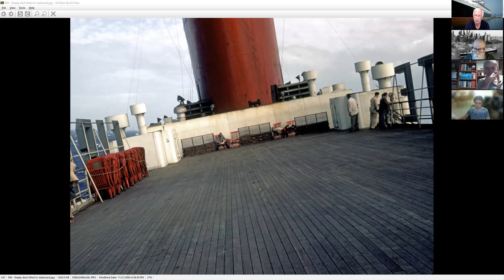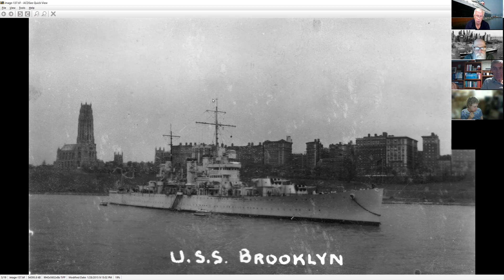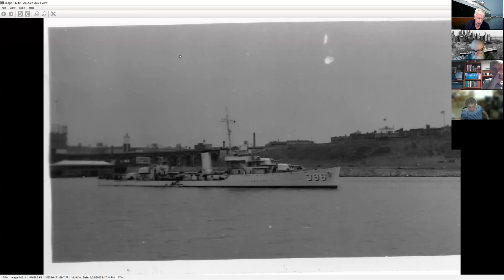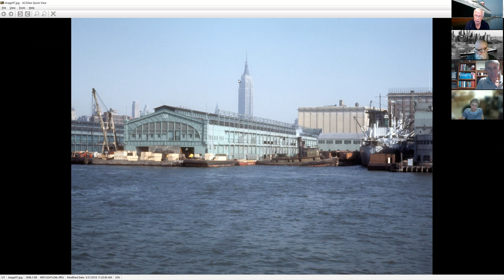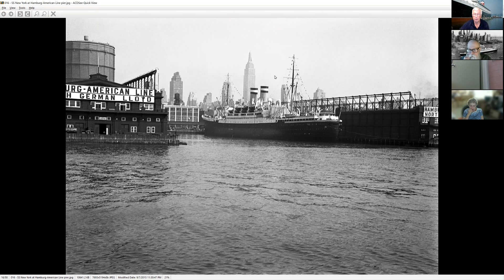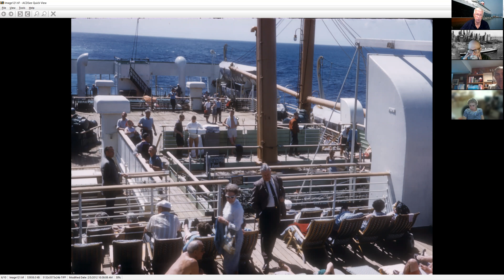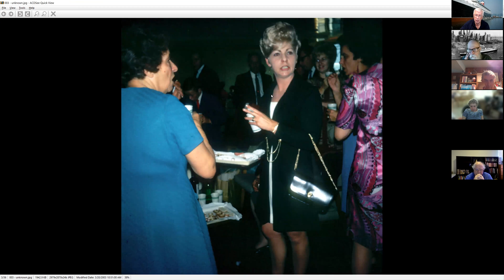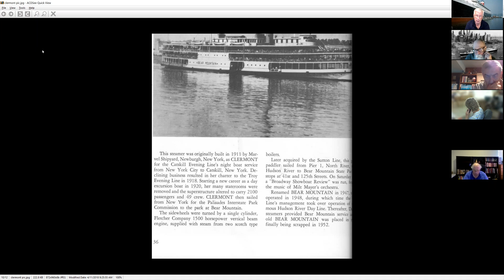Zoom chat for 9/25/21 - Vintage Ocean Liners and Warships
Viewers enjoyed seeing some shots of old-style ocean liners and US Navy ships during the talk about vintage New York, so the focus this week wason just that. Those old liners had some amazing designs, not like the floating hotels favored by cruisers. I started into the 30s and traveled into the 60s showing some of these ships as they visited the Big Apple, and also included a look at the arrival of the HMS Queen Mary when it came to it's current home in California.